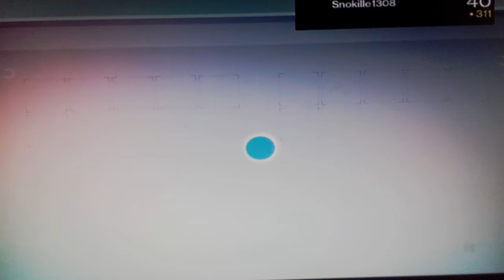Teste des arme exotique (gala)#1